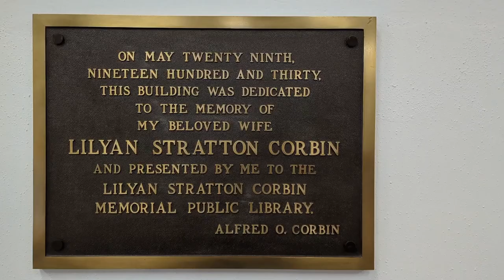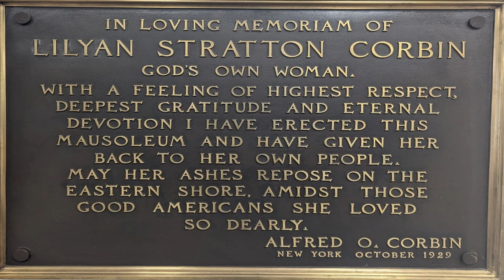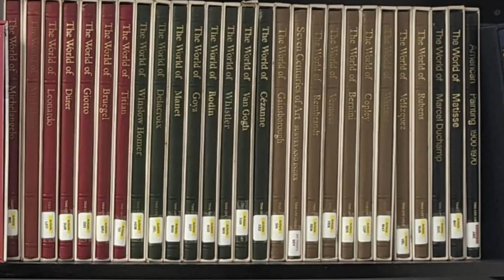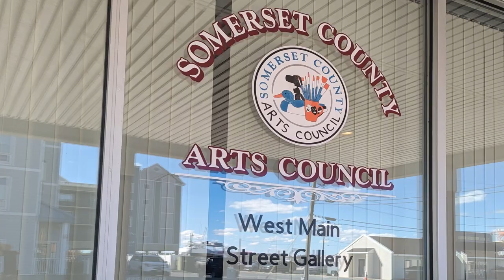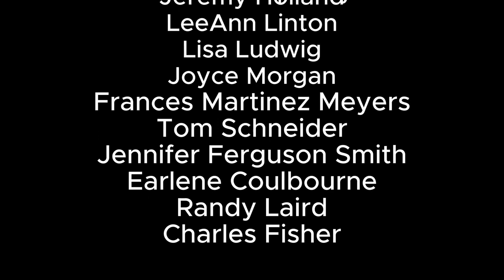A & E Interview with Nancy White & Jennifer Merritt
Have you ever wondered who created the Crisfield Arts & Entertainment District, what and where it is? Nancy and Jennifer discuss the Who, What, and Where.